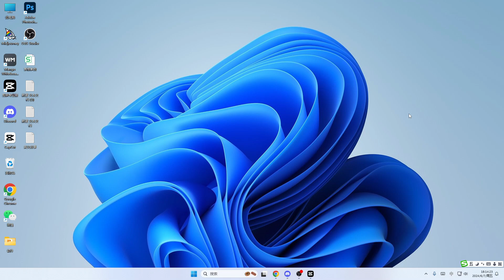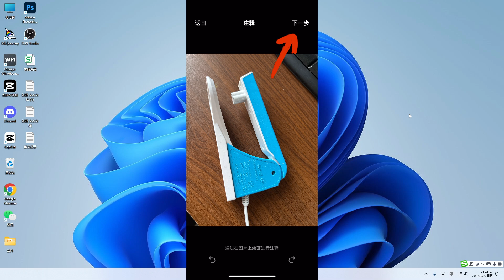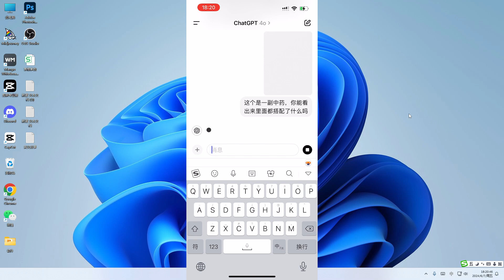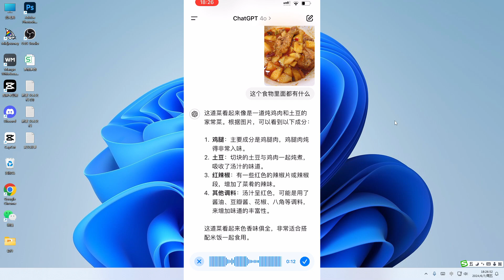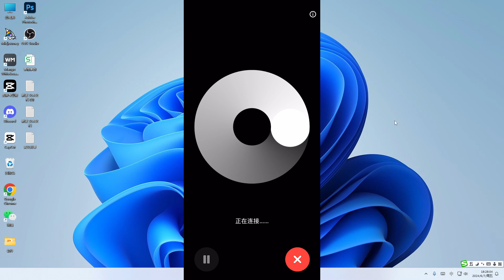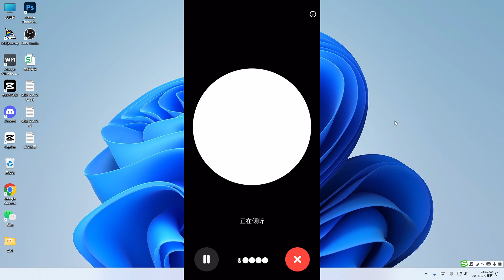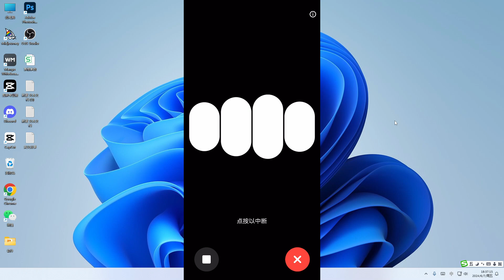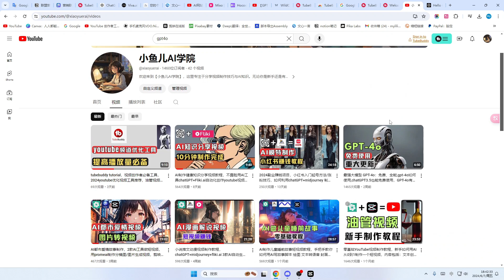gpt-4o手机端使用教程，chatGPT手机3大主要功能实操讲解，识图能力/语音怎么对话/如何绘图,gpt-4O國內使用體驗，gpt4 怎么用，gpt-4o手機端使用教程，强大功能介绍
小鱼儿AI学院。帮助你解决在使用AI软件时遇到的问题。小鱼儿对AI技术和小工具充满热情，乐于将这份热情与世界分享。

小鱼儿AI学院与本视频中显示产品的企业没有关系。所描述的任何商标都是其各自所有者的财产。
非常感谢。